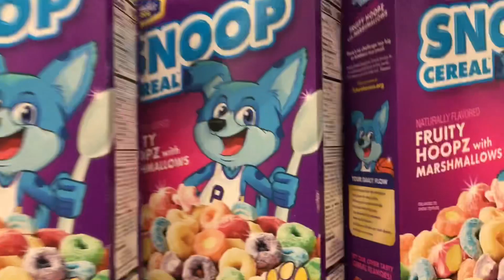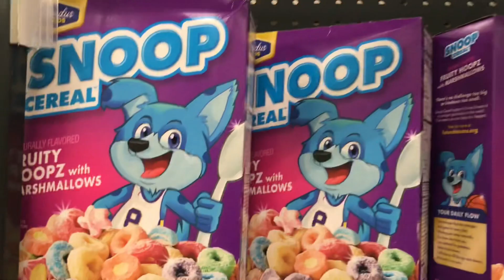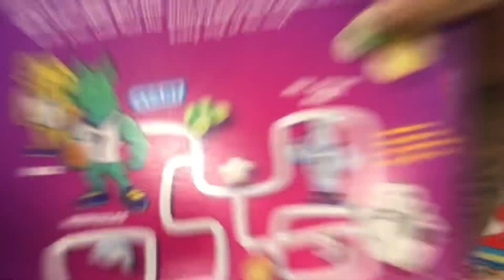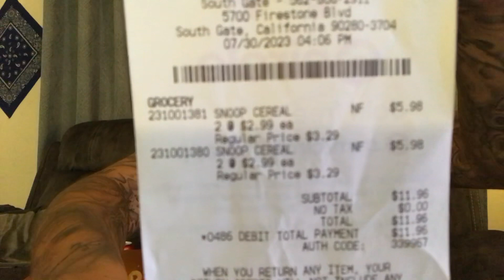Snoop Dogg’s New “Snoop Cereal” Review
Snoop Dogg’s “Snoop Cereal” Review Video